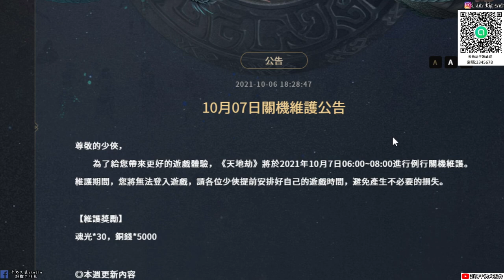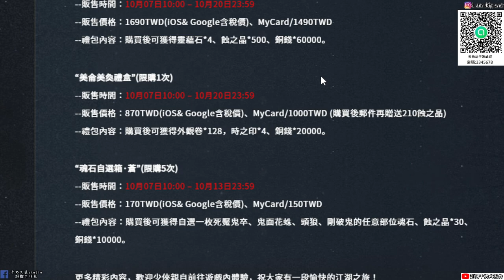【天地劫手遊】1007本週台服更新內容|精選池開秦惟剛、封鈴笙、鄲陰|第三章歸真開啟|牛奶大濕台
2.如果有喜歡天地劫手遊的朋友，可以加入大濕的LINE社群
密碼:3345678